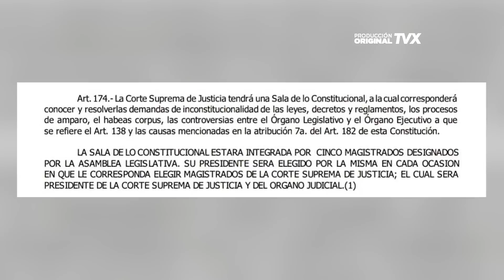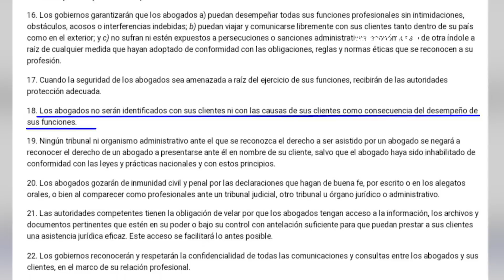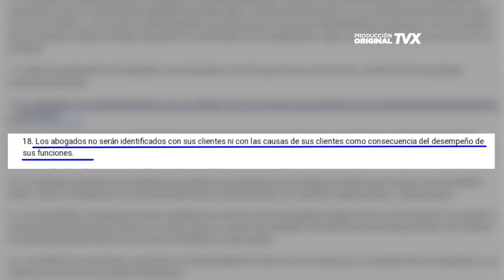“Sobresueldos y Partida Secreta son temas inseparables”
“El tema de sobresueldos no se puede desvincular ni ver por separado de la PartidaSecreta, que luego se cambió a gastos reservados y gastos operativos de la Presidencia”, explica la abogada Tahnya Pastor

Tahnya Pastor dice estar convencida que estos sobresueldos obedecen a LavadodeDinero, entre otros delitos que se pueden investigar, lastimosamente muchos ya prescribieron y precisamente ahí Extinción de Dominio no deja de funcionar, detalla la panelista.